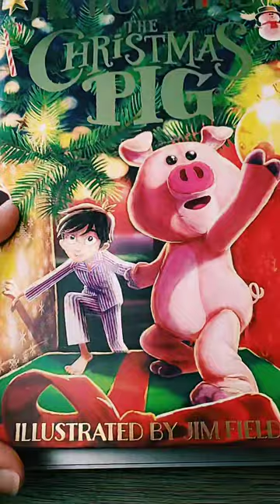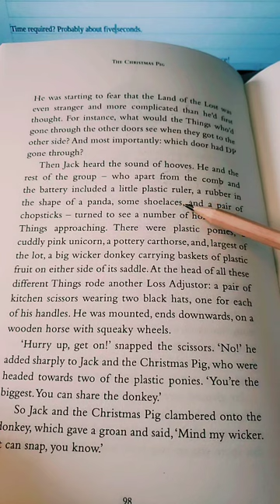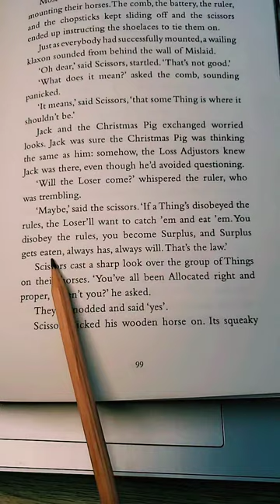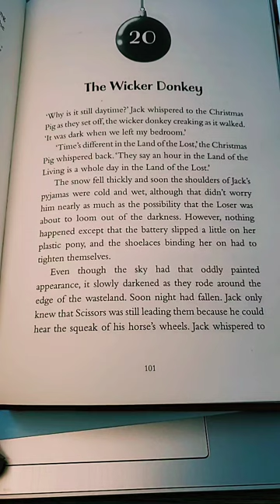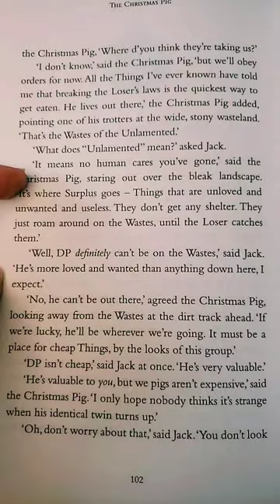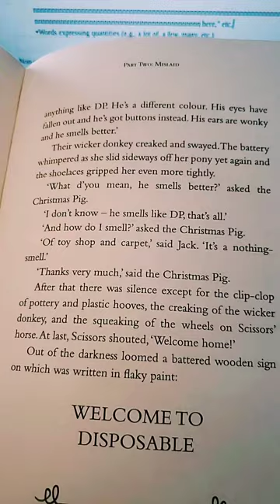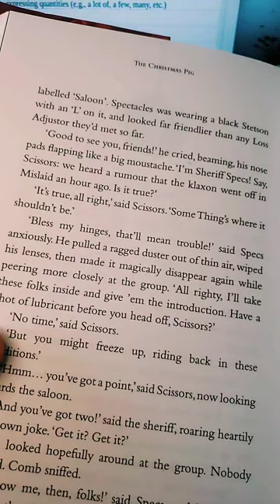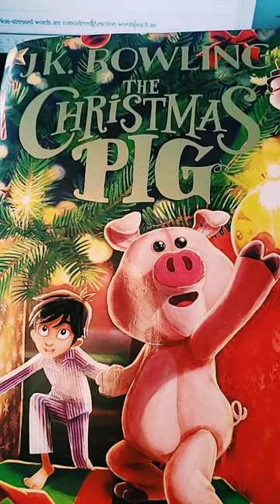ครูเจสพาอ่าน(LIVE RERUN): Holiday Reading " THE CHRISTMAS PIG" (7)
LIVE RERUN, ไม่ได้ตัดเลยมาแบบ Raw Raw :)
"เรียนภาษาอังกฤษจากการอ่าน"
 เรียนไป ขำไป งงไป...เป็นเรื่องปกติ